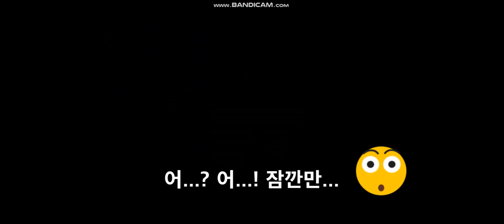Sea of thieves is Horror Game.도둑들의 바다는 공포게임입니다.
This game is just. horror. yep. more scare than Outlast.